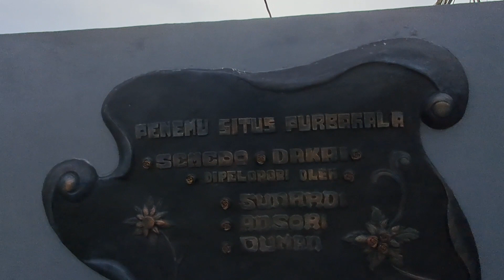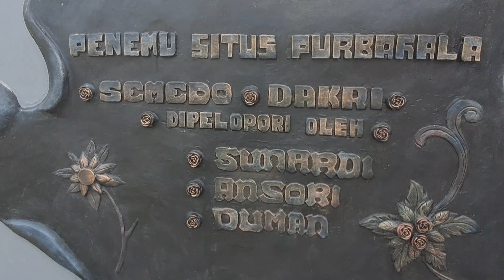Perjalanan Ke Situs Semedo Tegal Bag.1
Semedo merupakan salah satu desa yang berada di kecamatan Kedungbanteng, Kabupaten Tegal, provinsi Jawa Tengah, Indonesia. Di desa ini telah dibangun museum Situs Purba Kala Semedo.